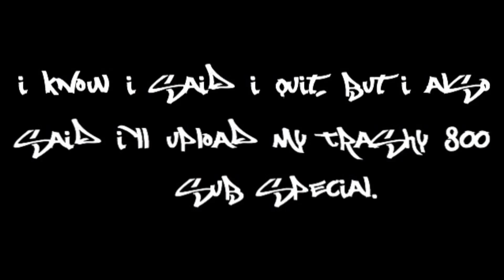👽 ᴅccc sᴜʙ sᴘᴇcιɑʟ 👽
Xahno 🌹

Kik – havue

just as you cunts requested.. it isn't a long video as I didn't really kill many people in a months span xd so it ain't really a "special" oh well. haven't played for two days now so lmao, I've deleted the app as well so welp. I may come back one day who the fuck knows 😸 I'll only be playing Battlefield, Rainbow, Assassins Creed ect. but I guess goodbye for now lol?

PSN :
– I only own pr0n_Flakes as someone took all my accounts. :)
– I also have others but they ain't "modded"
       — Depressionality
       — L-S8N
       — Cancer1x

– Lil Peep - Benz Truck (official music video)